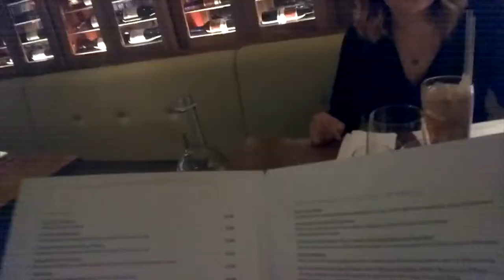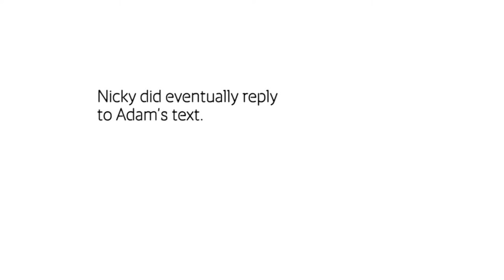Nicky and Adam | Watch Me Date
‘Oh no. This is embarrassing’ - Nicky and Adam | Watch Me Date
Twenty-six year old beauty accounts manager Nicky goes for the geeky look. Adam, 27, works as a charity consultant. He thinks Nicky has 'really nice hair' – but Nicky hates compliments. Will an anecdote about living with his grandma win her over? Or has he completely misjudged the situation? Watch their date, filmed using Google Glass.

About Watch Me Date:
Each week, we’ve chosen two different people, given them two pairs of Google Glass and packed them off on a date (there is usually a lot of alcohol involved too). Filming begins the minute they meet, and that off-button is only pressed once they’ve said goodbye. The results? You’re right there with them, on these awkward, often funny and sometimes even romantic first dates.